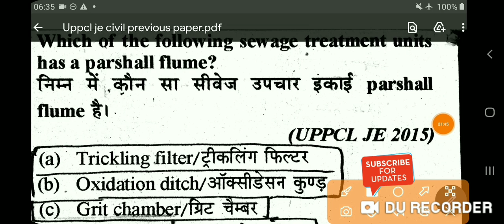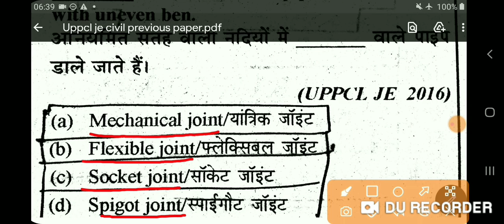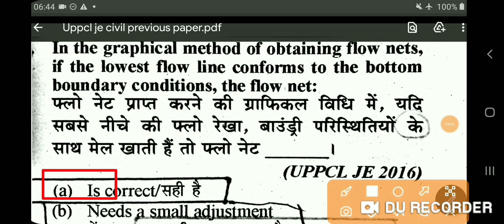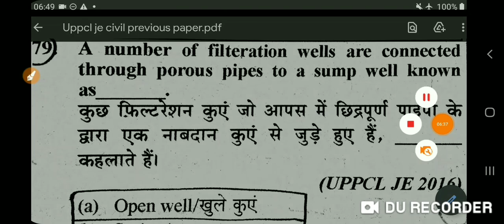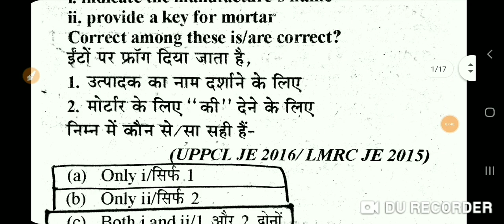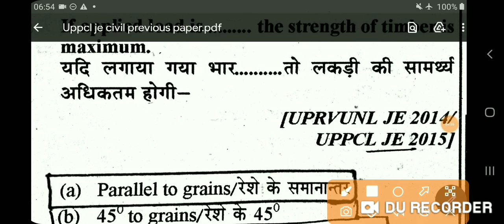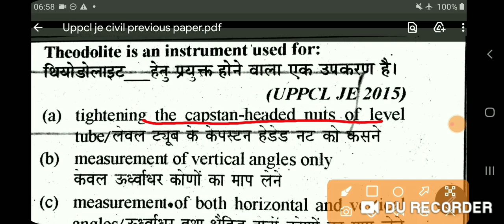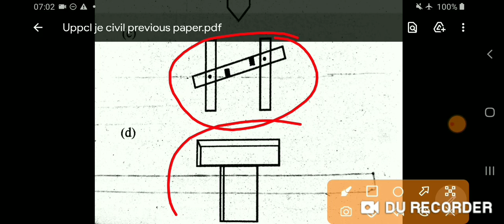UPPCL JE CIVIL PAPER YEAR PAPER || UPPCL JE CIVIL ENGINEERING PREVIOUS YEAR QUESTION PAPER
Note:-You can help Paytm, PhonePay, GooglePay (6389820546) to maintain this YouTube channel.

UPPCL JE Previous Year Question Paper
UPPCL JE Question Paper
UPPCL JE  Civil Previous Year Paper
UPPCL JE Solved Paper
UPPCL JE Civil Mcq
UPPCL JE Civil Engineering Question Paper
UPPCL JE Building Material Question
UPPCL JE Previous Year Paper in Hindi
UPPCL JE Civil Question Paper